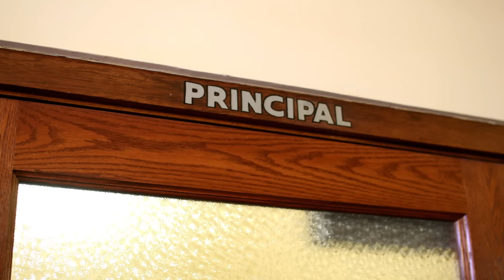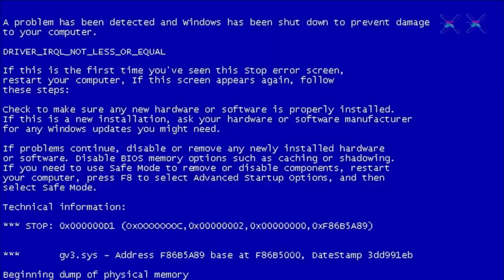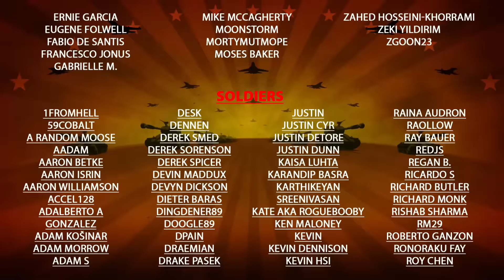Cyberpunk 2077 Angry Review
AngryJoe takes on Cyberpunk, can this Futuristic RPG from the makers of Witcher 3 live up to the Massive Hype? Find out in our Final Word Angry Review!